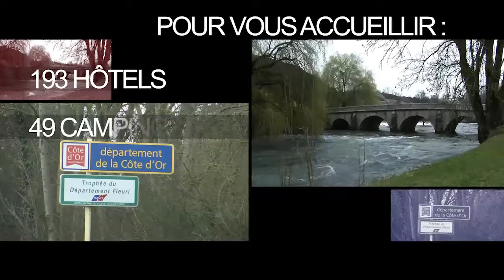Tour de France et tourisme en Cote-d'Or